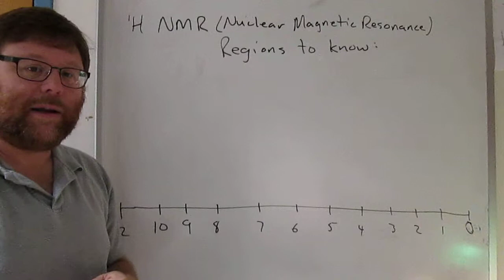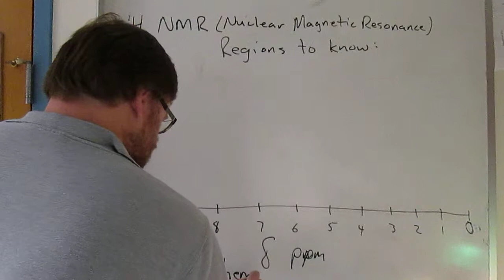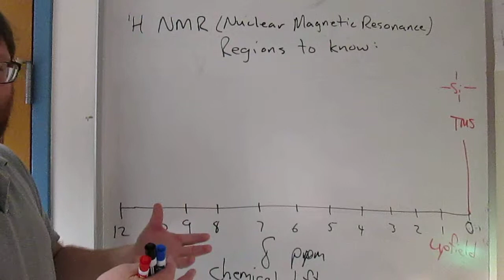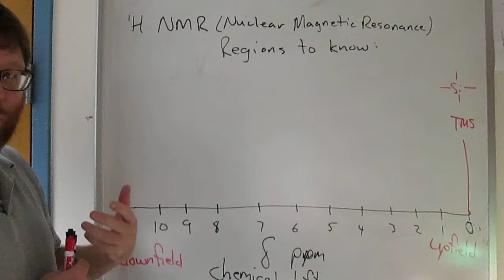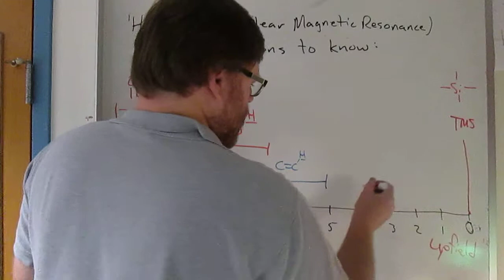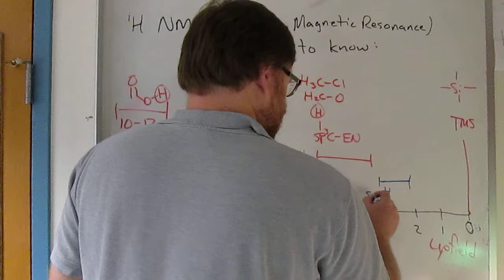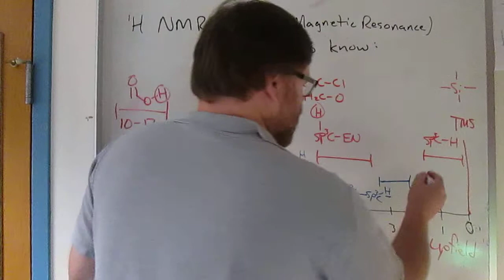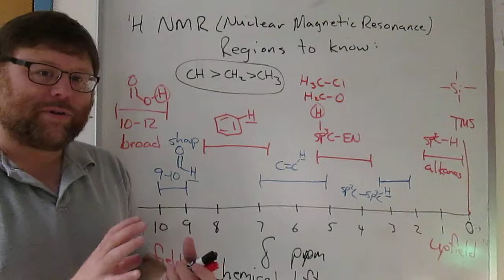1H NMR regions to know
Chemical shifts and protons